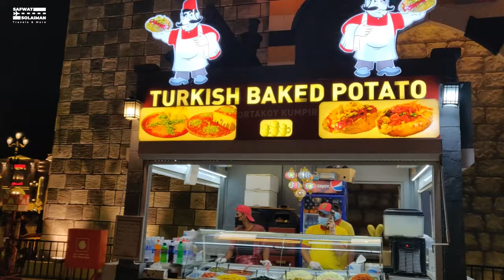Global Village Dubai 2021 I Full Tour I Safwat Solaiman I Vlog 9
Global Village Dubai in 2021. Full Tour.

This is the 9th part of the 16 part vlog series of my trip to Dubai. In this video I walk around the majestic Global Village in Dubai. Interesting little story here, i was stopped for shooting or making videos at first and was told i couldn't do so without permission. After which i went to their office and applied for a Social media influencer pass. If you plan to make videos in Global Village don't forget to contact their office first for permission.  I will really appreciate if you 'Like' this video.

The camera i have used is GoPro Hero 9 and I have used Adobe Premier Pro for editing.

Safwat Solaiman- Travels and more